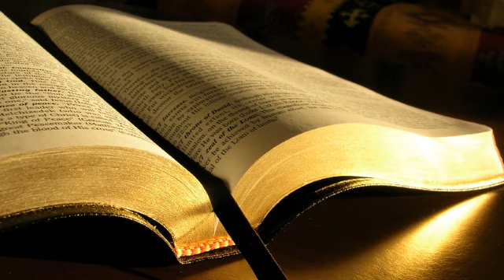Emilian Cristescu # Iuda 1.1-5;20-25 # 31.12.2017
Zidire, dimineața
Predică, Iuda 1:1-5;20-25, mesaj transmis prin Emilian Cristescu
duminică, 31 decembrie 2017
Iuda 1:1 Iuda, rob al lui Isus Hristos și fratele lui Iacov, către cei chemați, care sunt iubiți în Dumnezeu Tatăl și păstrați pentru Isus Hristos:
2 îndurarea, pacea și dragostea să vă fie înmulțite.
3 Preaiubiților, pe când căutam cu tot dinadinsul să vă scriu despre mântuirea noastră de obște, m-am văzut silit să vă scriu ca să vă îndemn să luptați pentru credința care a fost dată sfinților o dată pentru totdeauna.
4 Căci s-au strecurat printre voi unii oameni scriși de mult pentru osânda aceasta, oameni neevlavioși, care schimbă în desfrânare harul Dumnezeului nostru și tăgăduiesc pe singurul nostru Stăpân și Domn, Isus Hristos.
5 Vreau să vă aduc aminte, măcar că știți, o dată pentru totdeauna toate aceste lucruri că Domnul, după ce a izbăvit pe poporul Său din țara Egiptului, în urmă a nimicit pe cei ce n-au crezut.
Iuda 1:20 Dar voi, preaiubiților, zidiți-vă sufletește pe credința voastră preasfântă, rugați-vă prin Duhul Sfânt,
21 țineți-vă în dragostea lui Dumnezeu și așteptați îndurarea Domnului nostru Isus Hristos pentru viața veșnică.
22 Mustrați pe cei ce se despart de voi;
23 căutați să mântuiți pe unii, smulgându-i din foc; de alții iarăși fie-vă milă cu frică, urând până și cămașa mânjită de carne.
24 Iar Aceluia care poate să vă păzească de orice cădere și să vă facă să vă înfățișați fără prihană și plini de bucurie înaintea slavei Sale,
25 singurului Dumnezeu, Mântuitorul nostru, prin Isus Hristos, Domnul nostru, să fie slavă, măreție, putere și stăpânire, mai înainte de toți vecii, și acum, și în veci. Amin.